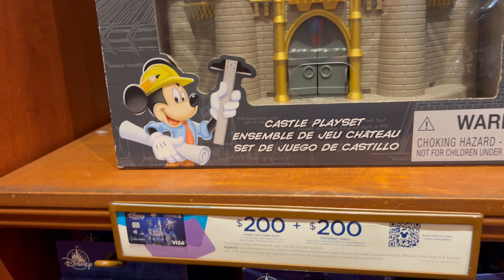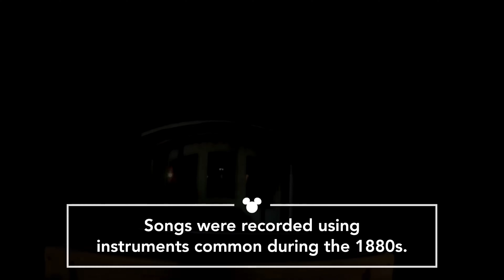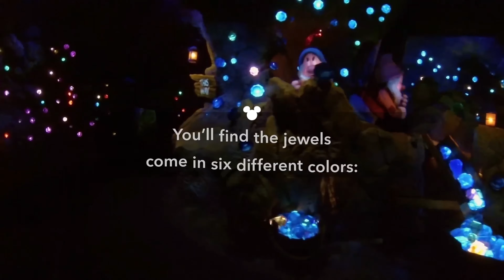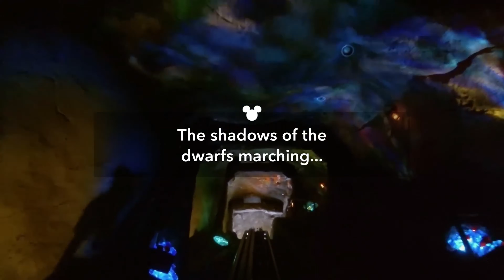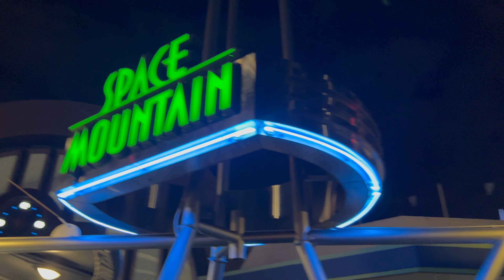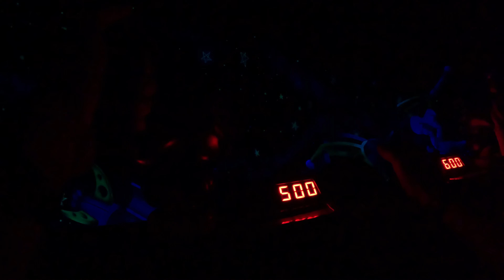UNFORTUNATE Events at Magic Kingdom | March 2024 Vlog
Join us as we tackle the most visited Theme Park on the Planet! With so many classic rides here, something had give. Tune in to see what happened to us on our visit!